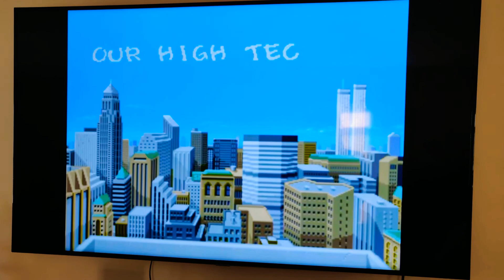The Super Spy - King (Plus ending)